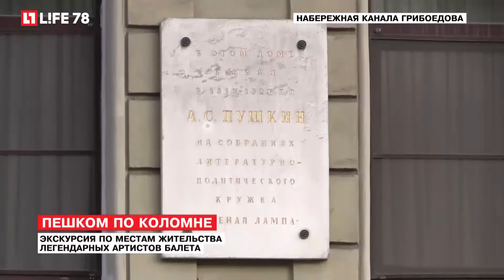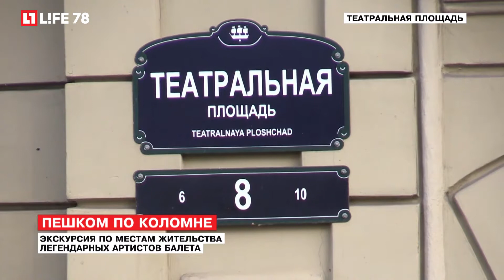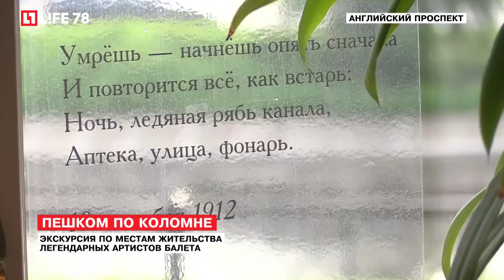Коломна: по местам жительства легендарных артистов балета